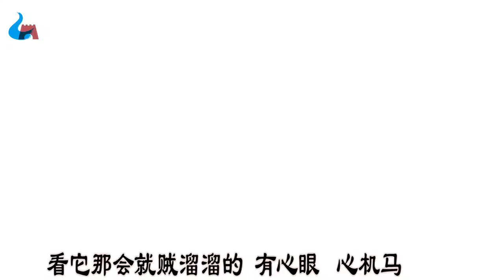BASHANG little brother just peddle back to a Mongolian horse, a horse kicks, too frightened